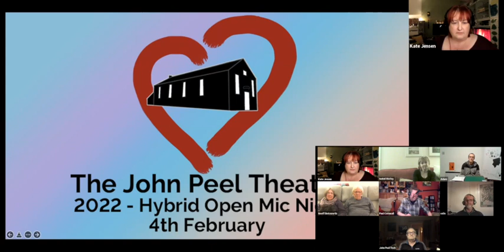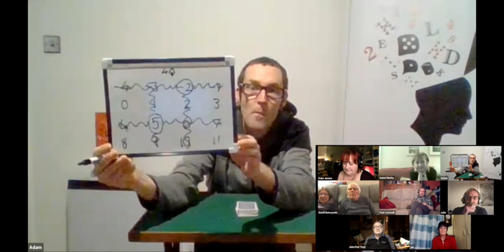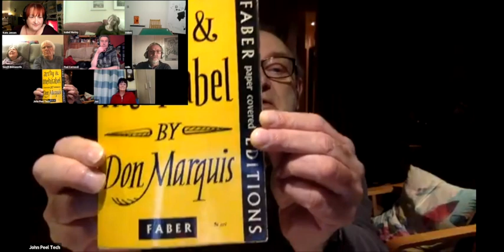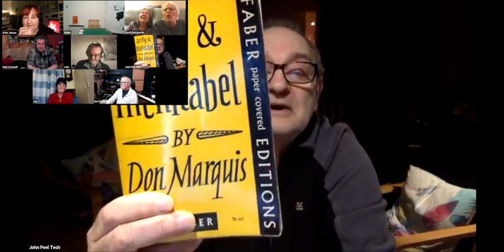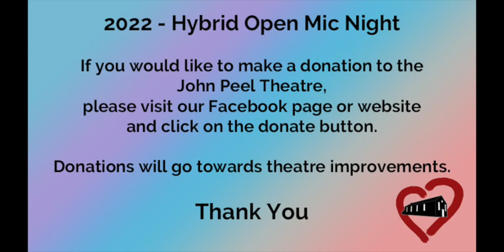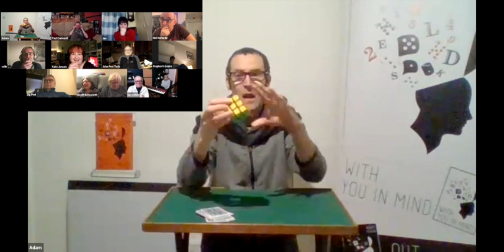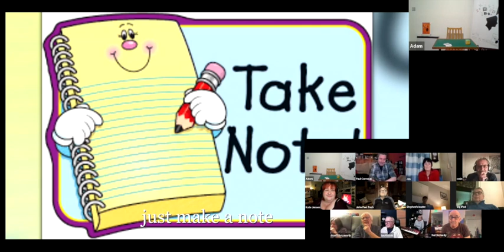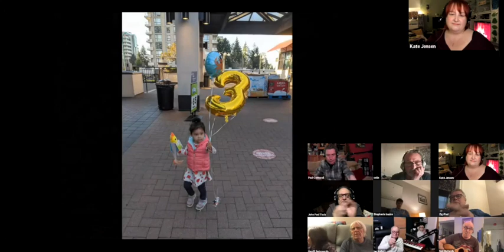John Peel Theatre Feb 2022 Open Mic Night